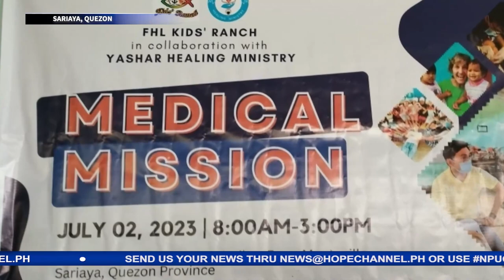Adventist Volunteers nakiisa, sumuporta sa Medical Mission sa isang dating bahay ampunan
Ang nasabing paglilingkod ay pinangunahan ng Yashar Healing Ministry, katuwang ang mga Medical Volunteer ng Distrito at North Philippine Union Conference Adventist Young Professionals.
Ang kanilang masayang paglilingkod, balitang may pag-asa ni Rowell Velonza…